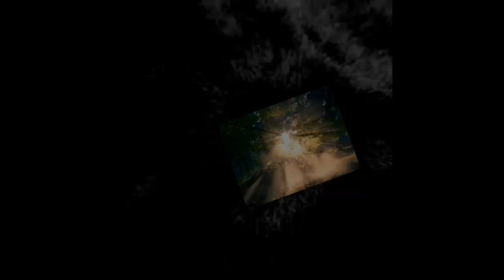Mr Increible afortunatriste all stars